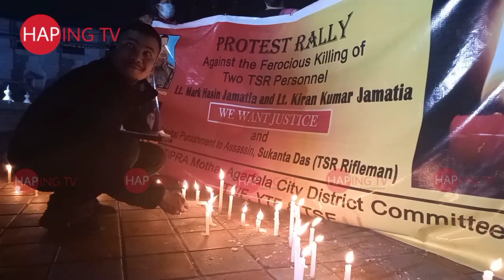NUKHUNGO CHAKRI MARINAI TAI JUSTICE MARINAI SANKHA LUKUROK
The Videos shown in this channel are meant for knowledge purposes only and we do not intend to hurt the sentiments of any individual, community,sect or religion.